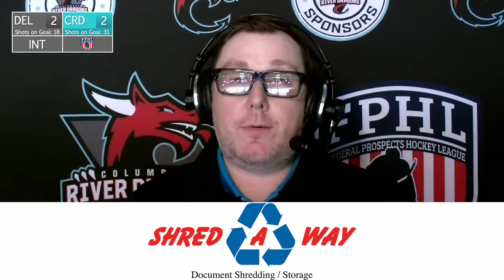Delaware Thunder @ Columbus River Dragons 2-19-2023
Play by Play: Tom Callahan
Executive Producer: Stephen Peirce
Producer: Brandon Schwoebel
Director: Abby Schwoebel
Camera Operators:
Connor Zaiz
Zylec Lane